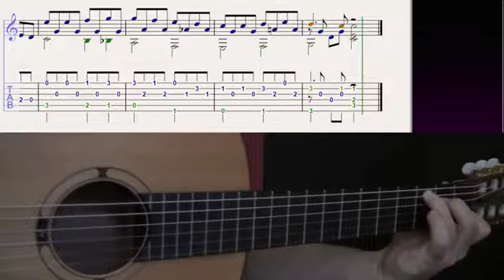HIMNO A LA ALEGRIA😉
sinfonía 9 de bethoven